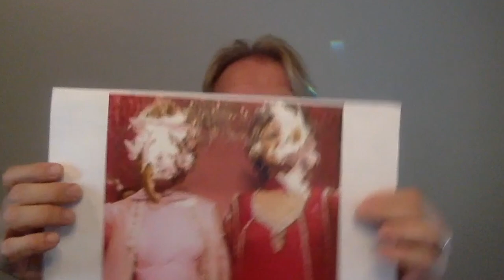Vincent Paterson: The Mastermind Behind Iconic Dance Moves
We're diving headfirst into the world of dance as we sit down with none other than the legendary Vincent Paterson, a choreographer extraordinaire whose moves have rocked the very foundation of pop culture!
 A Star-Studded Career!
Vincent Paterson is not just a choreographer; he's a superstar in his own right! His illustrious career spans across the entertainment galaxy, from film and theater to Broadway, concert tours, opera, music videos, TV, and commercials.
From Gang Leader to Iconic Choreographer!
Vincent's journey into the global pop scene started with a bang when he took on the role of the gang leader in Michael Jackson's legendary "Beat It" music video. But that was just the beginning! He strutted his stuff in the iconic "Thriller" video and soon found himself choreographing MJ's "Bad Tour" and other unforgettable videos.
Madonna, Anyone?
But wait, there's more! Madonna herself tapped into Vincent's genius, asking him to choreograph her iconic "Vogue" video and the electrifying "Blonde Ambition Tour."
The Soundtrack of Legends
Over the last four decades, Vincent Paterson has left his dazzling mark on the entertainment industry, collaborating with icons like Paul McCartney, Joni Mitchell, Lionel Ritchie, Donna Summer, Bjork, The Mandrell Sisters, Lucille Ball, Shirley MacLaine, and the list just goes on and on!
A Heartfelt Chat
But we're not just here for the glitz and glamour. We'll get personal with Vincent, delving into his journey, from his personal challenges to his incredible resilience, including discussing his courageous battle and triumph over a suicide attempt.
 Breaking Barriers in Hollywood
We'll also dive into Vincent's experiences as a gay man in Hollywood, shedding light on the challenges he's faced and the trailblazing path he continues to pave for LGBTQ+ representation in the industry.
So, grab your dancing shoes, get comfy, and join us for a toe-tapping, heartwarming, and absolutely electrifying episode that'll leave you inspired and entertained!

00:00:00 - Intro
00:00:18 - Craziest job you have every choreographed
00:00:56 - Introducing Vincent Paterson
00:03:24 - Vincent’s Childhood
00:11:40 - Getting into the arts
00:12:56 - Journey to Los Angeles
00:21:11 - How to find a good dance class in Los Angeles
00:23:50 - Connecting With Michael Peters
00:26:02 - Almost quit dance
00:27:39 - Throwing a pie at Lucille Ball
00:31:37 - From Dancing in Beat it to Collaborating with Michael Jackson
00:42:46 - Working with Hal Prince and Diana Ross
00:51:22 - Vincent tried to Unalive himself
00:59:17 - The Power of Visualization
01:09:08 - How Vincent Collaborates
01:13:29 - Taking classes with Roy London
01:20:34 - Transitioning into Directing
01:26:25 - Negotiating For Yourself
01:38:04 - Creating Elvis For Circusolay
01:42:29 - Vincent’s Bucketlist